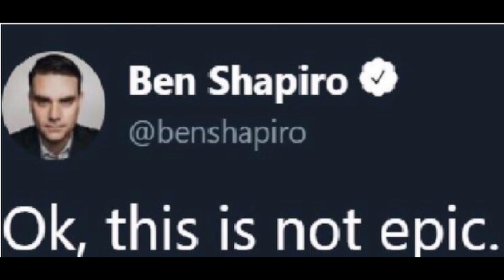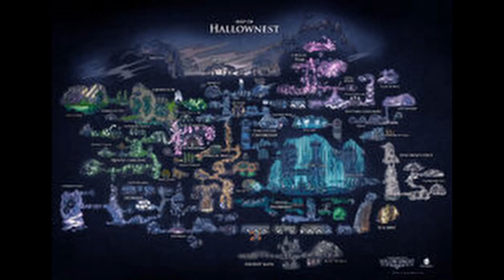The Incorrect Lore Of Hollow Knight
**VOLUME WARNING**
The second entry in my incorrect series ft. the lore of Hollow Knight